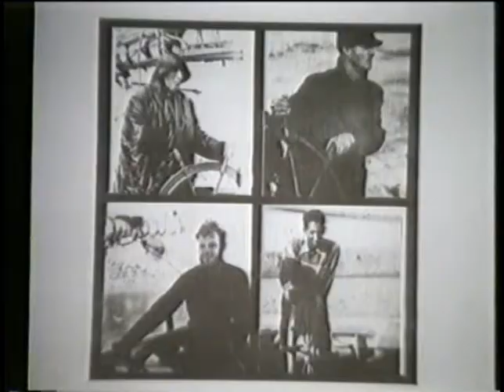The ERNESTINA in New Bedford Harbor 1987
Ernestina is designated by the Department of the Interior as a National Historic Landmark. Originally built at the James and Tarr Yard in Essex, Massachusetts and launched February 1, 1894 as the Effie M. Morrissey, she has sailed on through the centuries to become one of six remaining Essex-built schooners. This video clip first appeared in the 1987 Blessing of the New Bedford Fishing Fleet.